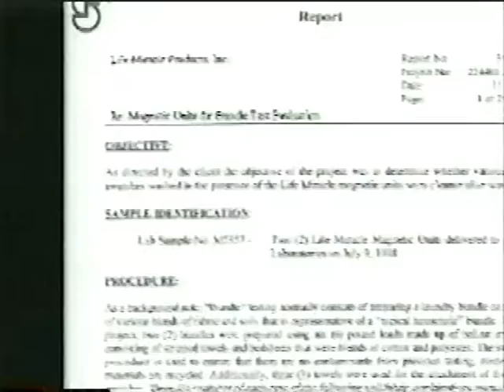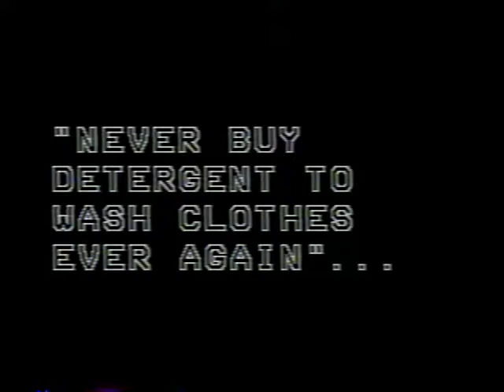Magnetic Laundry System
Stop Buying Laundry Soap for the Rest of Your Life.  Our Magnetic Laundry System Completely Replaces Laundry Soap in Your Washer by Doing What the Soap Does, Making the Water Wetter